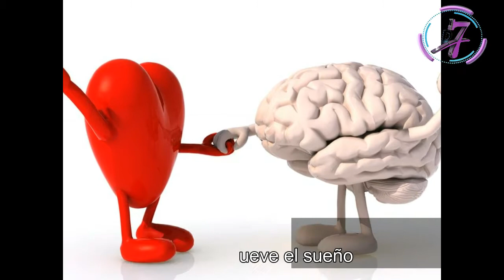LAS 7 DE D7 - CÁPSULA 8 CUÁNTAS VECES LO HACES !!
NOTICIAS, ANÁLISIS, OPINIÓN.